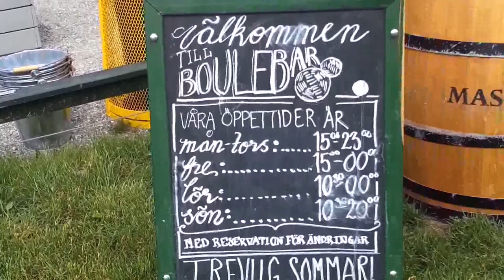Nationaldagsfirande juni 2014 i Rålambshovsparken, Stockholm del 1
Nationaldagsfirande i juni 2014, med festligheter i Rålambshovsparken, i Stockholm, del 1.

Roligt att se alla dessa glada människor, unga som gamla. Jag letar efter vännerna på Elfa. Vi skall här spela boule under någon timme.

I bakgrunden hör vi radioshowen "Democracy Now", som jag lyssnade på i mobilens hörlurar. Där diskuterar man "prisoners of War" och Guantanamo Bay.

Känns smått surrealistiskt att se på alla dessa glada människor, och så diskuterar man "prisoners of War" och Guantanamo Bay i en annan del av världen.